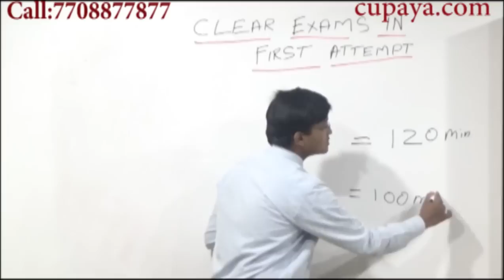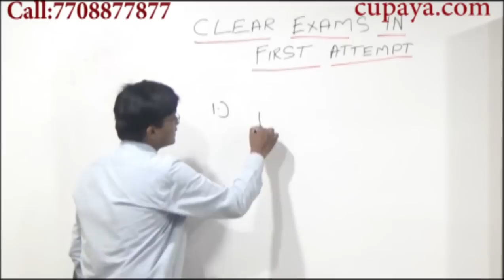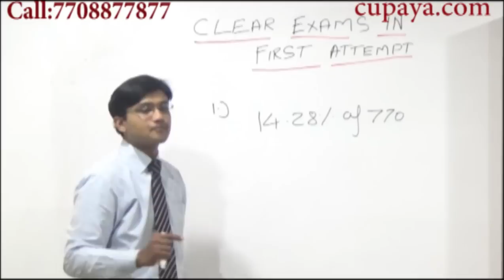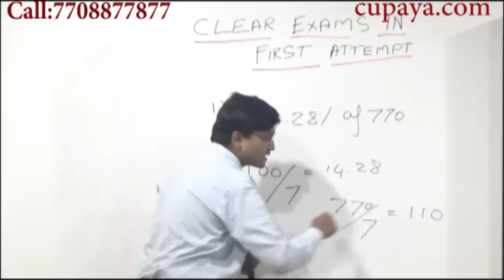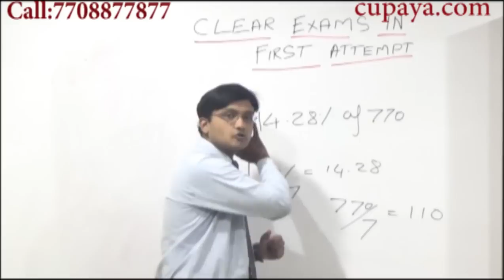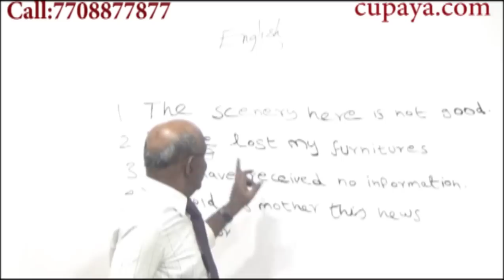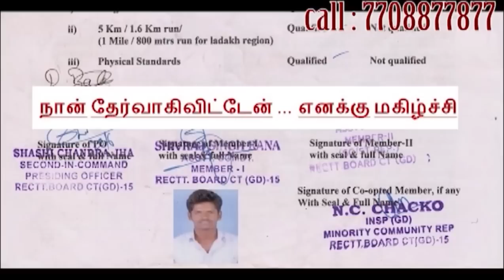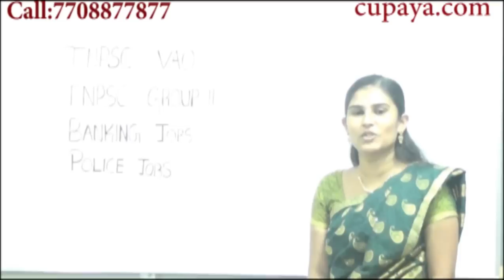In Tamil coaching classes for IBPS/SBI/SSC/TNPSC VAO/TNPSC Group2 / study material online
IBPS Clerical, Sbi clerical, IBPS PO, SBI PO, TNPSC VAO , TNPSC Group2 - Railway jobs coaching. Post office job exam training online.study material online, Bank exam coaching, Bank exam preparation, IBPS cerk and PO, SBI clerk and PO,